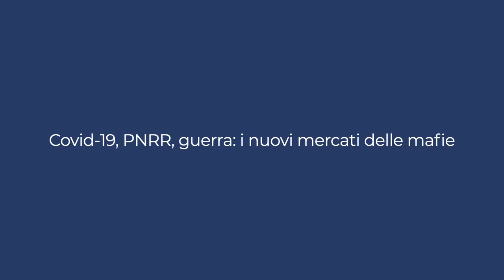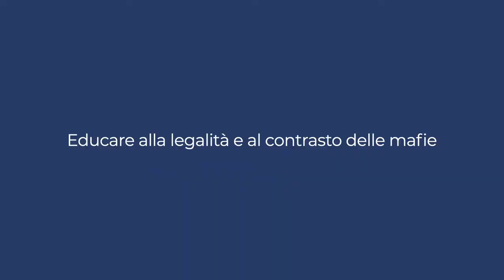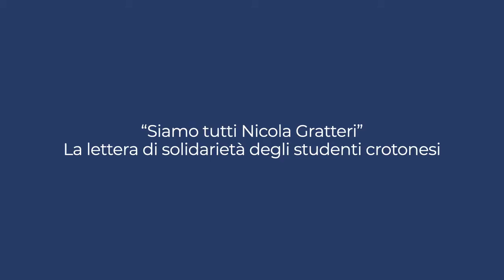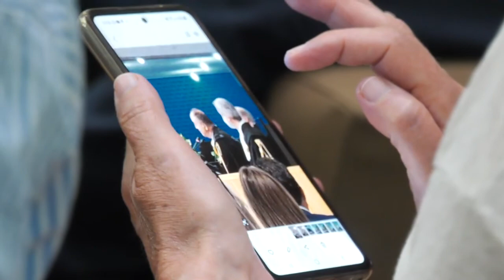Nicola Gratteri racconta la mafia nella videointervista di Uniurb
Martedì 24 maggio, nell’Aula Magna del Polo Scientifico-Didattico Paolo Volponi, l’Università di Urbino ha conferito il Sigillo di Ateneo a Nicola Gratteri, Procuratore della Repubblica di Catanzaro in prima linea nella lotta alla criminalità organizzata.
Nell'intervista di Uniamo, il blog di Uniurb, il magistrato racconta la mafia e sé stesso.